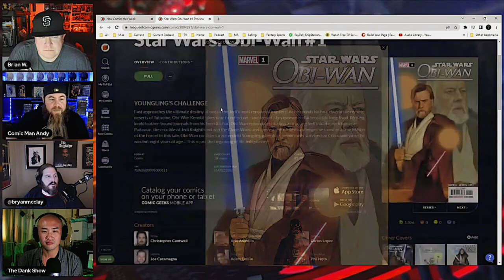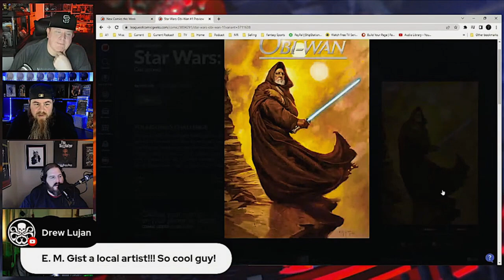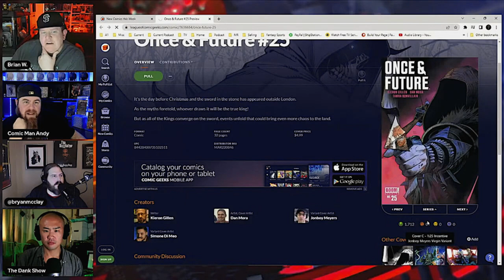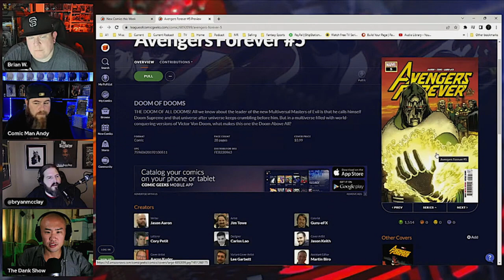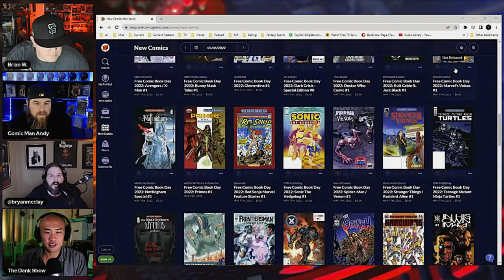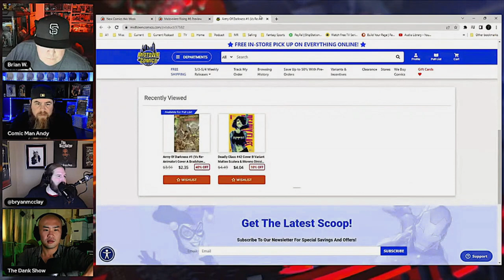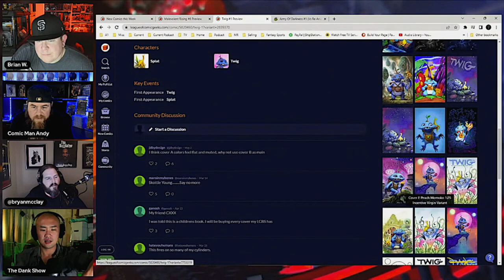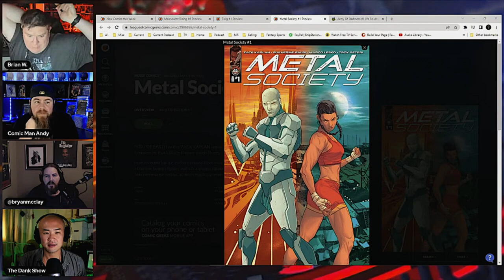Our Picks for New Comic Book Day 5/4/22